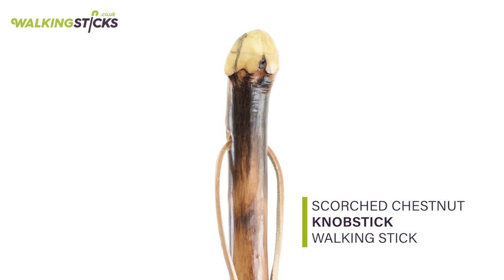Scorched Chestnut Knobstick Walking Stick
The highly versatile Scorched Chestnut Knobstick Walking Stick is a fantastic stick for country strolls

This Knobstick WalkingAid is available in a range of heights, and with various ferrule styles, making it a highly versatile stick suitable for a wide range of users. The stick sizes available range between 71 – 97cm (29 – 38”), and can be supplied with either a rubber or a metal ferrule. The Knobstick design and durable chestnut wood makes this rustic MobilityAid suitable for taking on country walks.

If you’re not sure which size walking stick is right for you, we’ve got a handy guide to measuring for a walking stick

It’s important to bear in mind with a country walking stick, generally the height will be taller than you need to aid with traversing steeper terrains.

Generally, rubber ferrules tend to be better for more solid terrains, while metal ferrules are ideal for use on softer ground (e.g., muddy fields). To find out more about the difference between various ferrule types, and make an informed decision on whether you require a rubber or metal model, check out our ferrule guide

Video produced by Capana Media Ltd for WalkingSticks.co.uk